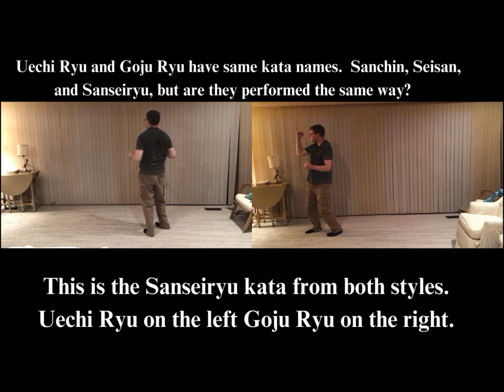Uechi Ryu and Goju Ryu Kata Comparison. Sanseiryu.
COACHING PROGRAMS

1.       I make affirmations to help you attract your desired goal.

2.       I give you a tarot card reading.

3.       I make you a product book to help your business grow.
For Option 1:
·         Paperback books:
For Option 2:
·         Hard Cover Books:

4.  I teach you self-defense skills.

5.  Language Learning Consulting.

6.  Sailing lessons.

TURN YOU INTO YOU:

/ref=sr_1_1